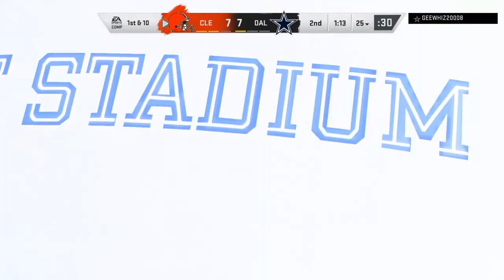Madden NFL 20_ NY homie